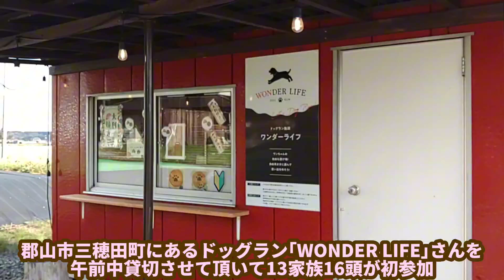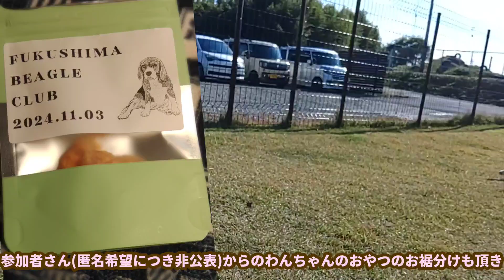【beagle】第２回福島ビーグル会開催しました！…オフ会レポ動画(2024/11/3)@WONDER LIFE(郡山市)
福島ビーグル会　再生リストはこちらから。。。

前回から半年
2024/11/3(日)郡山市のドッグラン｢WONDER LIFE｣にて第２回福島ビーグル会が開催されたよ！

前回の倍以上の24頭が集まったよ！

福島県在住のビーグルちゃんで参加してみたい！